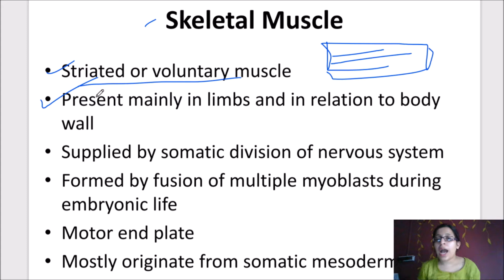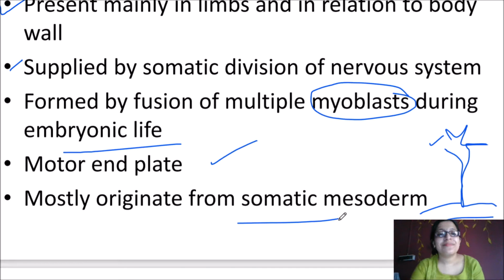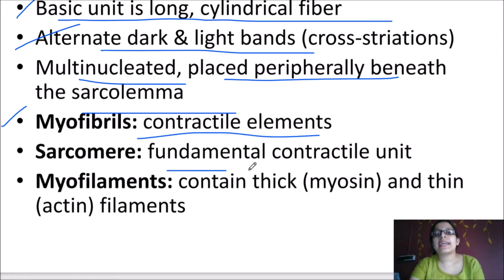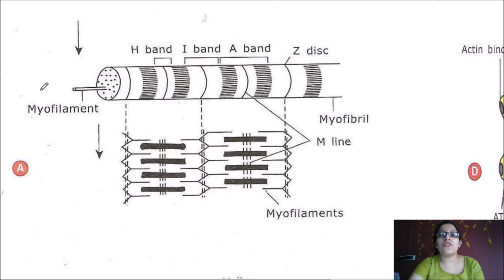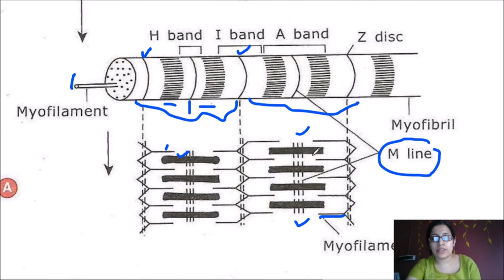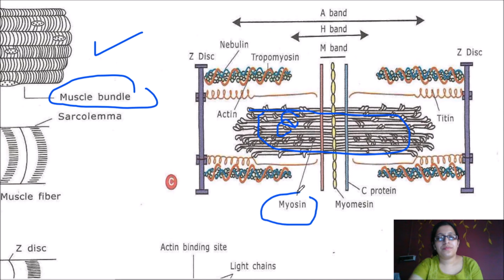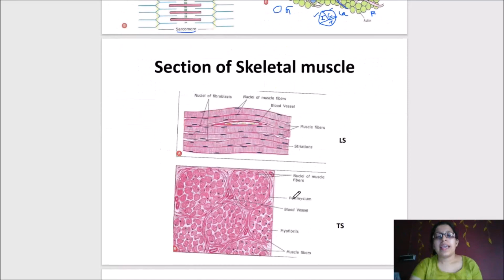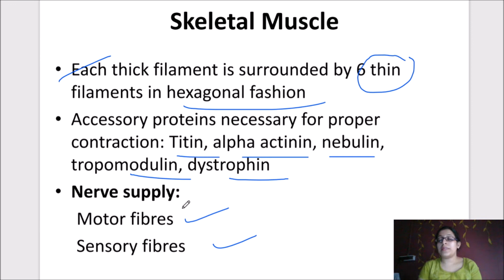Skeletal Muscle - Muscle TypesI NEET BIOLOGYI English & bengali Lecture GuideI HOME STUDY 24*7I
1. Skeletal muscle
2. Microsopic structure
3. A band I bans
4. Structure of Actin & Myosin